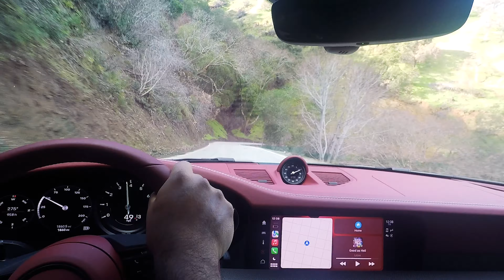Porsche 992 Carrera on Calaveras (Telugu)